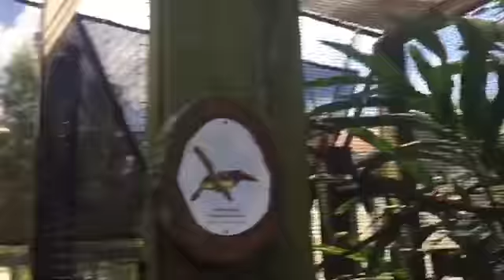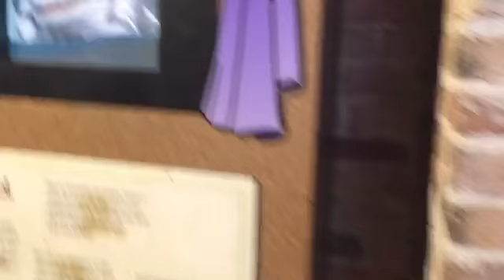Reptiles for days